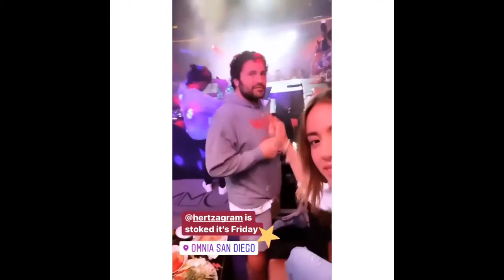Chloe Bennet stories